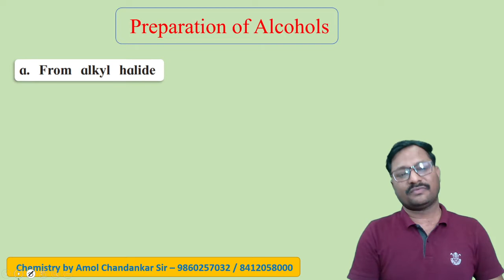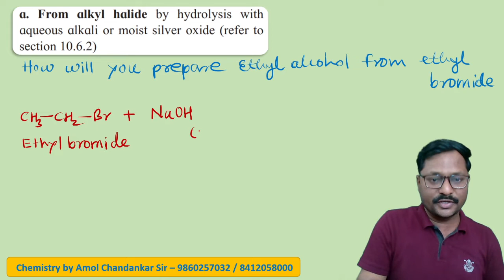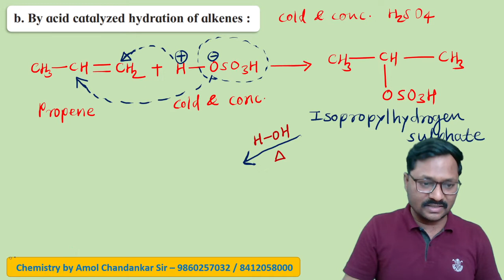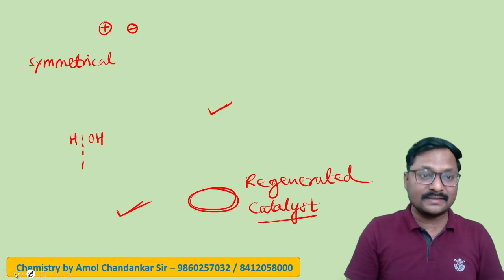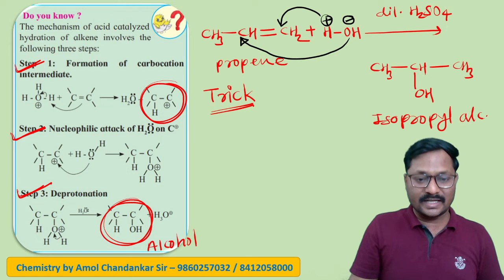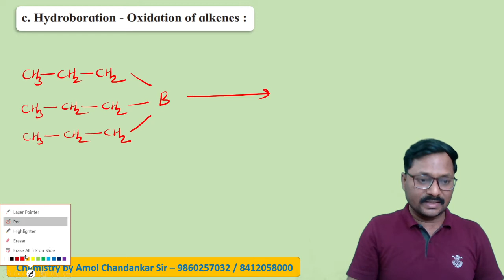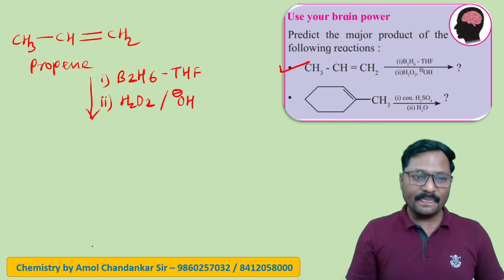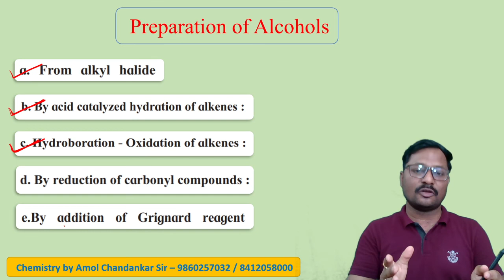Alcohols Phenols & Ethers - 5 II MHTCET II NEET - by Amol Chandankar Sir